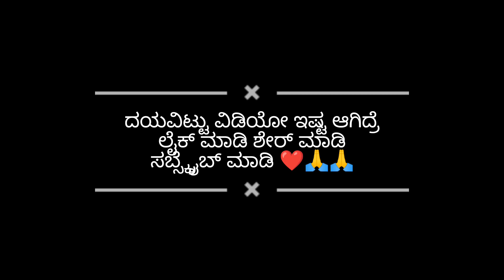ಹೇಮಗಿರಿ ಬಾರಿ ದನಗಳ ಜಾತ್ರೆ 😍❤️@hallikar2022#ಹಳ್ಳಿಕಾರ್hallikarcalf